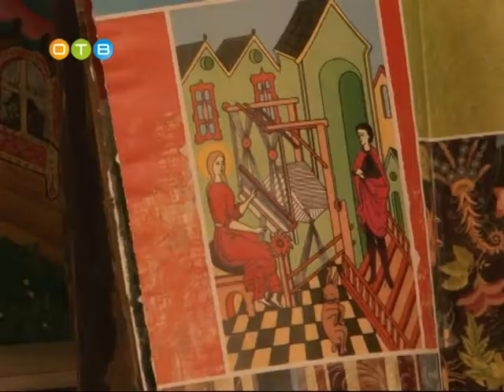Премьера спектакля о Петре и Февронии в театре Натальи Бондаревой